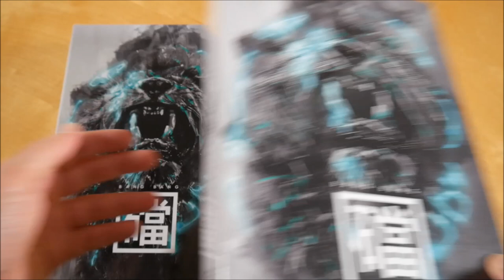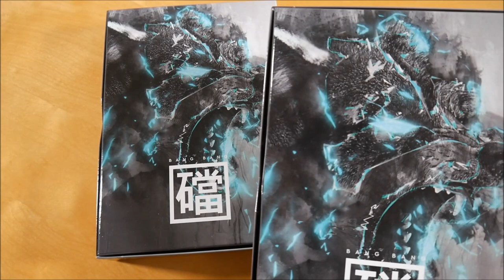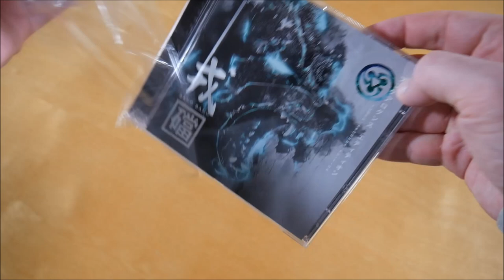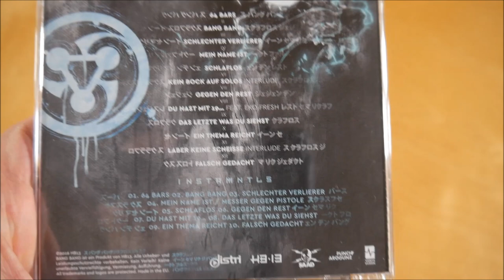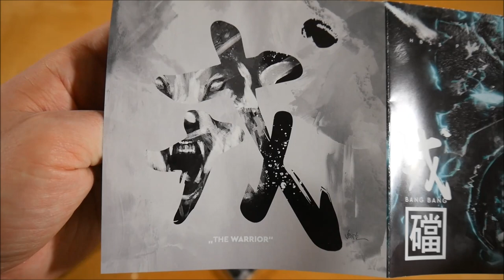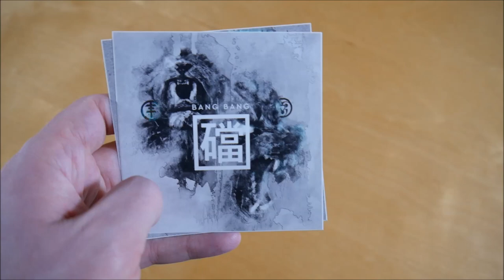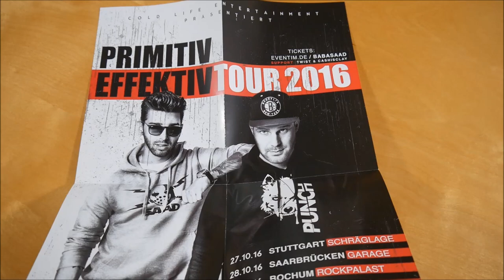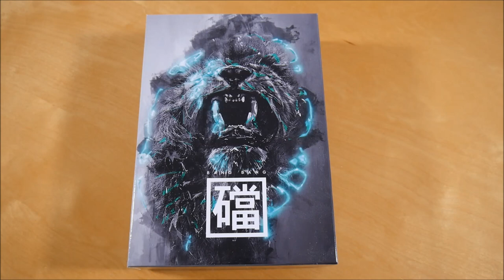Baba Saad & Punch Arogunz - Bang Bang (Punch Arogunz Edition) Box Unboxing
In diesem Video zeige ich euch die Bang Bang (Punch Arogunz Edition) Box von Baba Saad & Punch Arogunz.
► Hier könnt ihr das Album kaufen:
Mehr von Baba Saad
Mehr von Punch Arogunz

► ALBUM INFOS
Baba Saad & Punch Arogunz - Bang Bang
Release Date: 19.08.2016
Kaufpreis: 30,99 €

Bang Bang Box Inhalt:
- Album
- Album Instrumentals
- Poster
- Autogrammkarte
- T-Shirt
- Sticker (2x)

Bang Bang Tracklist:
01. 64 Bars
02. Bang Bang
03. Schlechter Verlierer
04. Mein Name ist
05. Schlaflos
06. Kein Bock auf Solos (Interlude)
07. Gegen den Rest
08. Du hast mit 19
09. Das letzte was du siehst
10. Ein Thema reicht
11. Laber keine Scheiße (Interlude)
12. Falsch gedacht

Bang Bang Info:
Das Album von Baba Saad & Punch Arogunz erschien am 19. August 2016 über Halunkenbande.